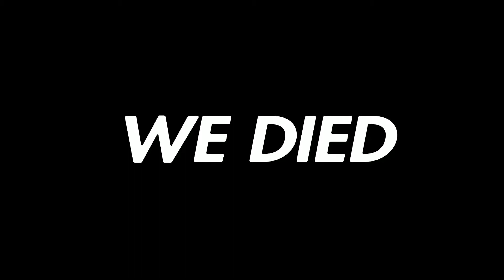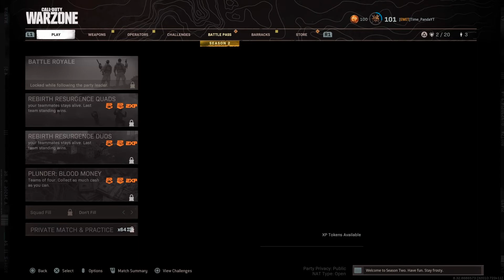I Stopped Playing WarZone For 3 Days And This Happene?!?🤯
-Over Powered CR56-AMAX(Modern Warfare)Blubbery Fago
(Montage)